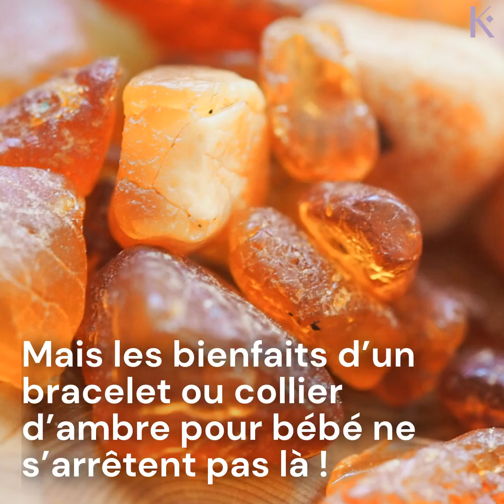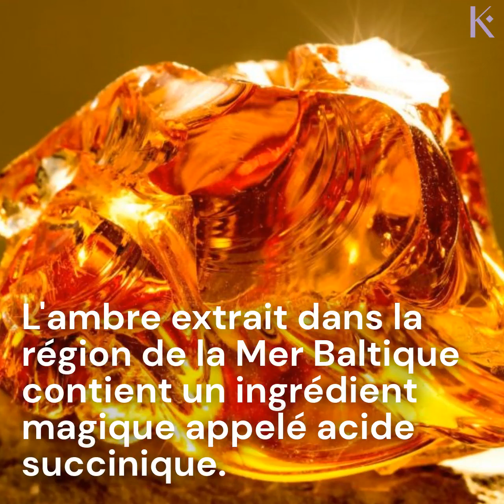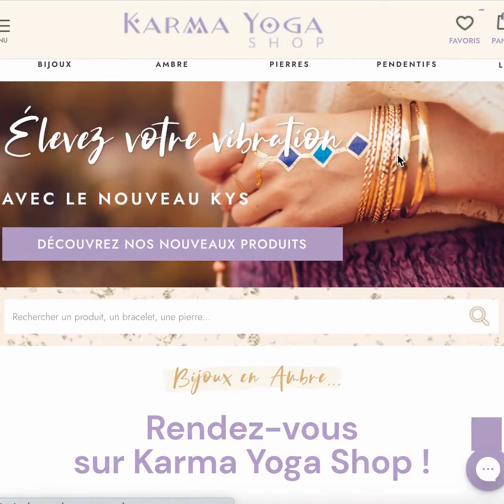Bijoux En Ambre Pour Bébé : Le Guide Complet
Votre bout de chou passe des nuits difficiles à cause de ses dents qui poussent ? Nous comprenons votre peine…

Avez-vous déjà entendu parler du pouvoir des bijoux en ambre pour bébé ?

Vous qui êtes mordu.e de lithothérapie, l’idée va vous plaire. Il s’agit d’un bracelet ou un collier en ambre naturel, passé au cou ou au poignet de l’enfant, et dont les vertus apaisantes soulagent la douleur des poussées dentaires.

Découvrez ses nombreux bienfaits en vidéo et parcourez notre article de blog pour en savoir plus sur le sujet